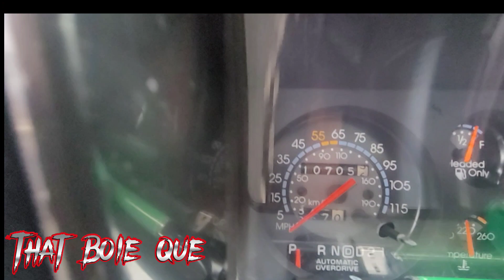Clean 88 SS Monte Carlo Gbody‼️🔥🔥gbodys